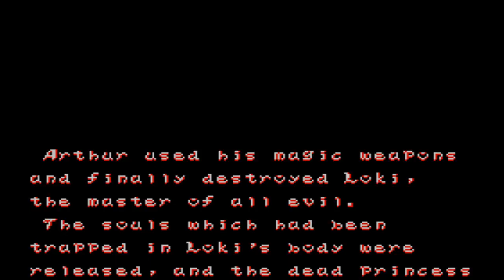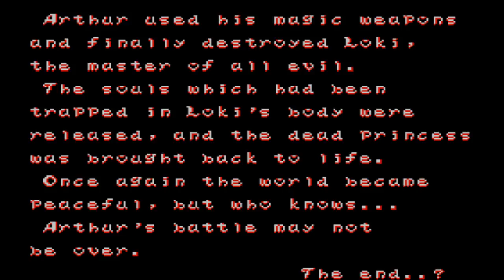Ghouls 'N Ghost (Sega Master System)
This is the full cheated playthru of Ghouls 'N Ghost for the Sega Master System